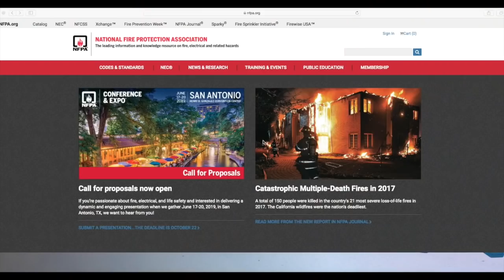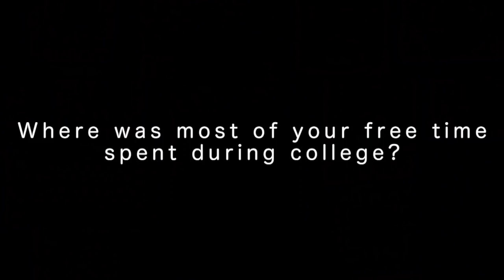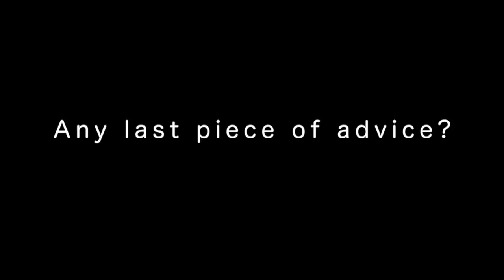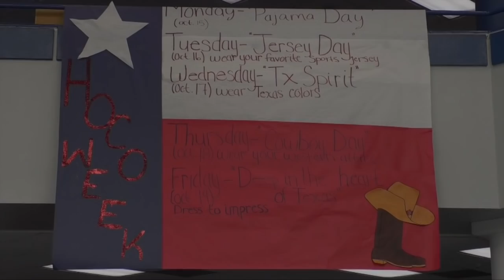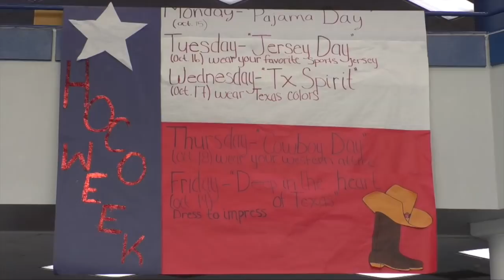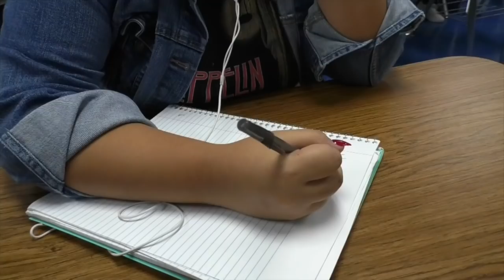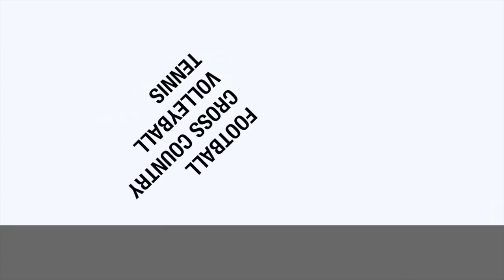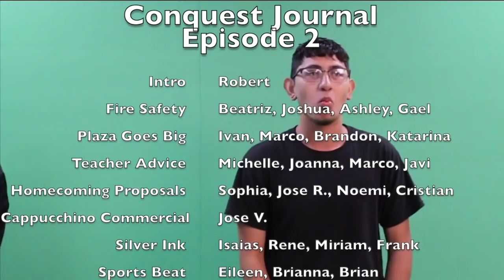Conquest Journal, Season 18-19, Episode 2